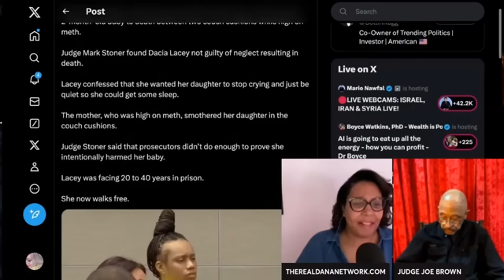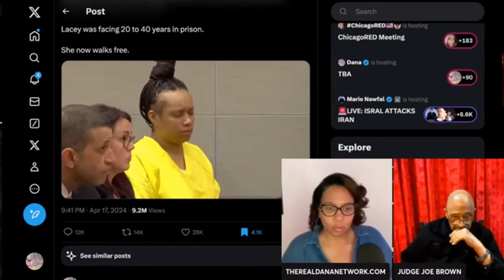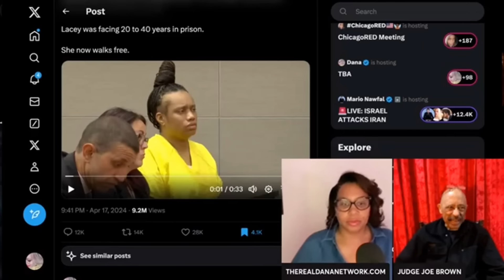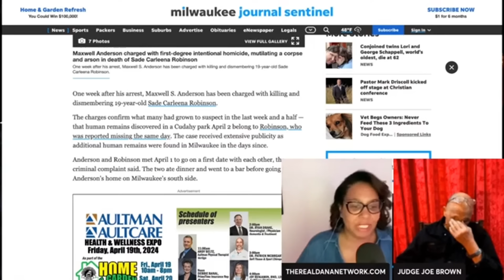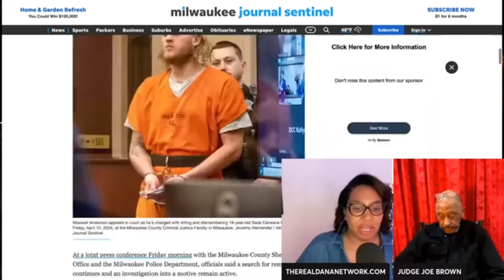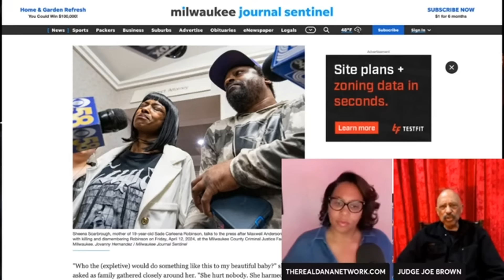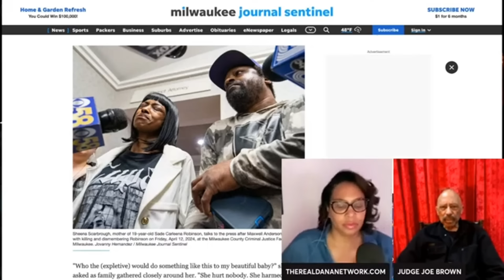Shocking Verdict: Mother Not Guilty After Gruesome Crime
An Indianapolis mother has been found not guilty of neglectfully smothering her child - as a judge shockingly said he would have found her guilty of involuntary manslaughter or reckless homicide. Dacia Lacey, 32, walked free after a judge ruled that prosecutors brought inappropriate charges against her